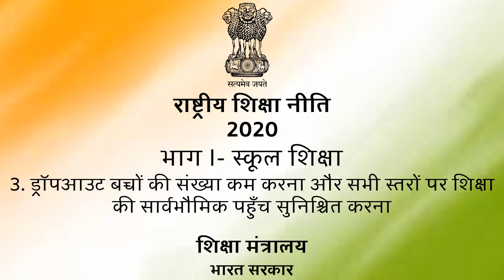ड्रॉपआउट बच्चो संख्या काम करना और सभी स्तरों पर शिक्षा की सारभौमिक पोहोंच सुनिश्चित करना भाग १_३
इस ध्वनि पाठ में बच्चो का स्कूलों में नामांकन को बढ़ाना तथा ड्रॉपआउट की संख्या को काम करना, एवं सभी स्तरों पर शिक्षा का सारभौमिकता को सुनिश्चित करने को बताया गया है